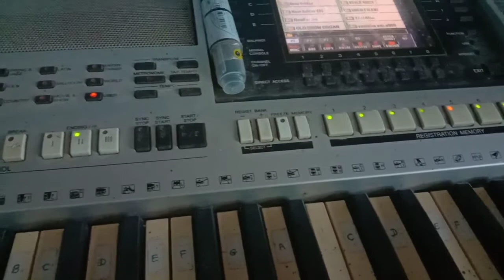រៀនលេងក្បាលបទ#ចិត្តបងរំពឹង/តុងF//Piano lesson By Chanrith entertainment//2022